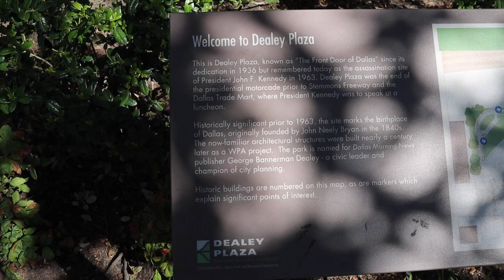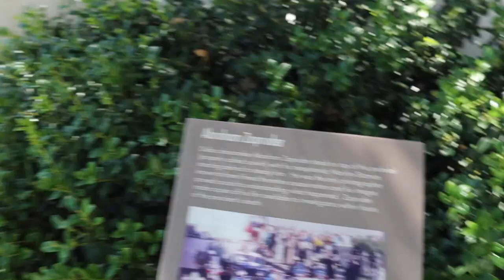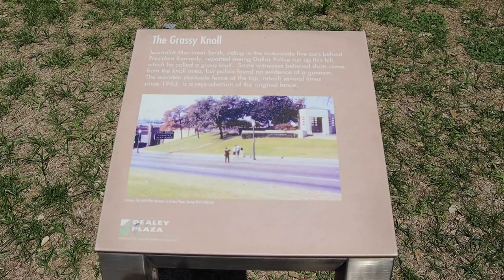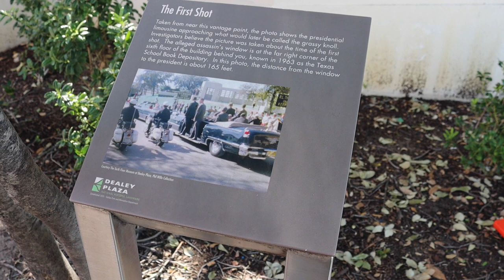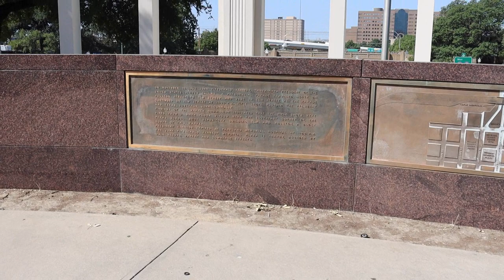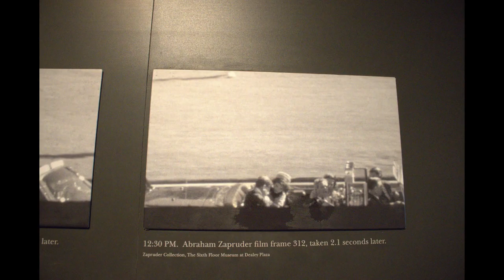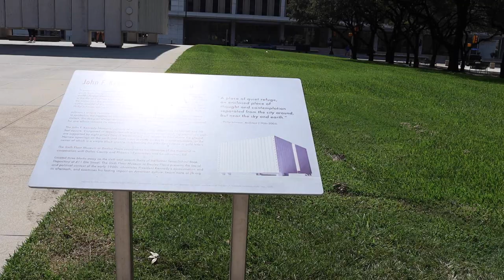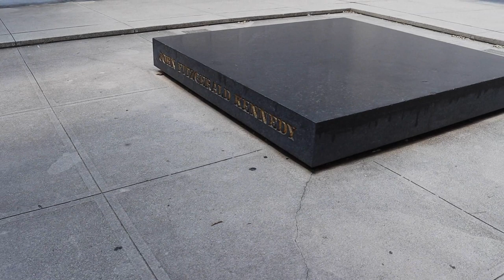Dealey Plaza - Where JFK Was Assassinated in Dallas, TX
I take a detailed look at Dealey Plaza in Dallas, TX where JFK was assassinated.  I visit the grassy knoll, the 3 places where JFK was hit by gunfire, the perch where Abraham Zapruder filmed the incident and the 6th Floor Museum where Lee Harvey Oswald supposedly fired the 3 shots.

HUGE THANKS TO OUR CHANNEL MEMBERS!
THE ORDER OF GREAT PHILZ 1. balser77 2. Ray Marquez 3. Ones Customs Figures 4. Bruce Wayne 5. bnchile 6. Josh Boyd 7. Shawn Fleming 8. Shawn 9. Killa Carebear 10. HowWeird KM 11. The Wicked Network 12. Vector Victor 13. Nokterno 14. Ruben Villa 15. Jesse Torres 16. xAmyCakeyx 17. Master Chaos

Fluffy's Links...

I got this super cool artwork from Movie Palette!  Mine is from the movie The Shining, but they have thousands of movies to choose from!